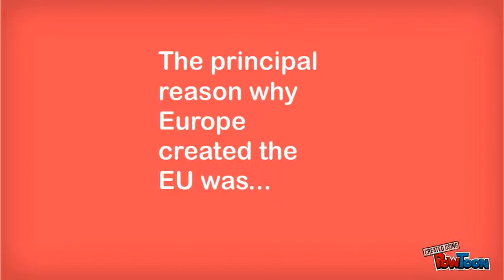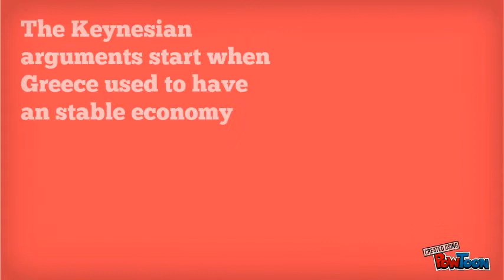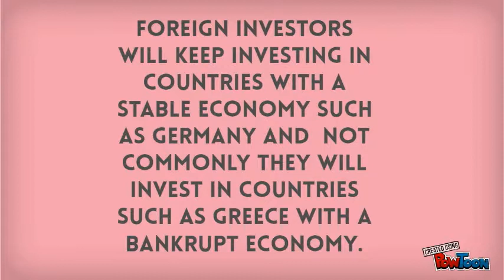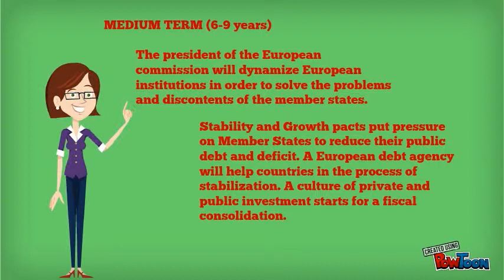Carrefour´s Exit from Greece